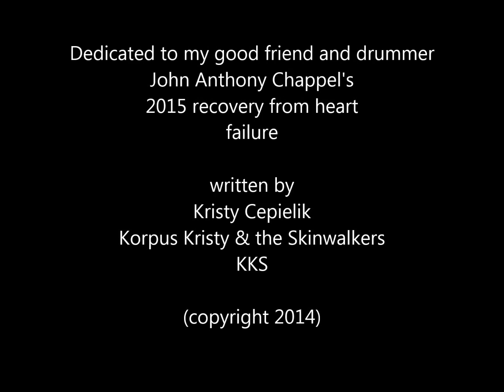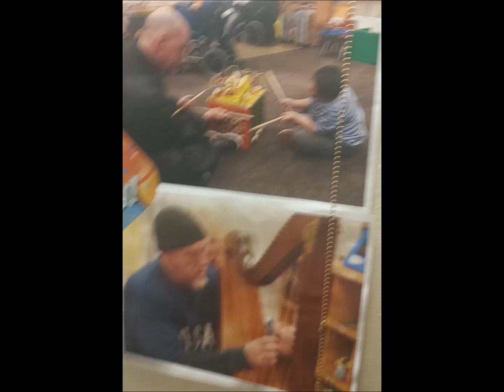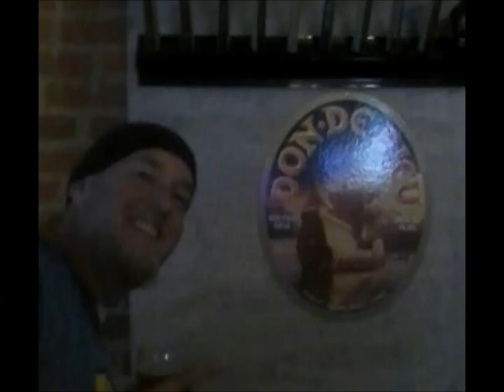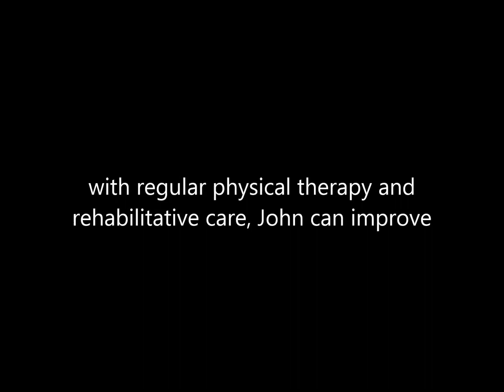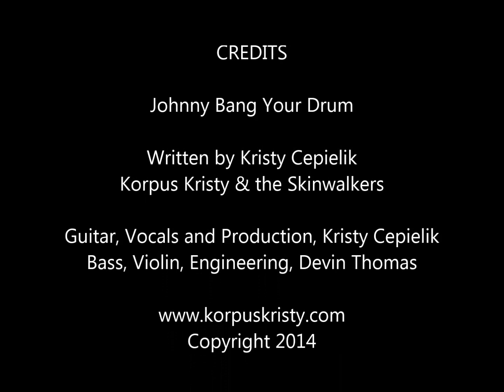Johnny Bang Your Drum - A Tribute to John Chappel's Recovery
Johnny Bang Your Drum" was written, recorded and produced in December 2014 by Kristy Cepielik of Korpus Kristy & the Skinwalkers (KKS), to help acquire rehabilitation for her friend and drummer John Anthony Chappel. Chappel survived a deadly heart condition in January 2014 that left him in need of rehabilitative care, which he is not receiving due to insurance coding. His physical condition is worsening and this may be irreversible in time. With physical therapy John can greatly improve.

Please share this link to help support John Chappel.

and listen to "For the Good of Mankind"